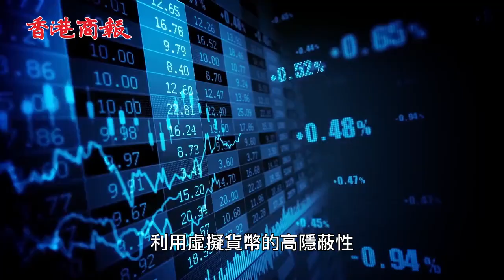【開百間空殼公司洗35億黑錢 海關「漩渦」執法拘8人】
海關上月底展開代號「漩渦」的執法行動，瓦解一個用公司帳戶洗黑錢的犯罪集團，一年半處理逾2000宗可疑交逾，涉案金額高達35億元，海關凍結集團約270萬元的銀行存款，拘捕4男4女，介乎24歲至68歲，包括一對夫婦。被捕人士已獲保釋候查。海關現正追查資金的流向和來源，不排除再有人被捕。